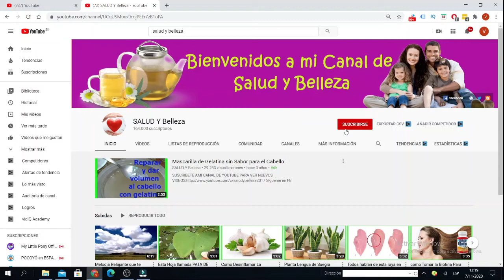Como Quitar los Puntos Negro de la Cara Casero